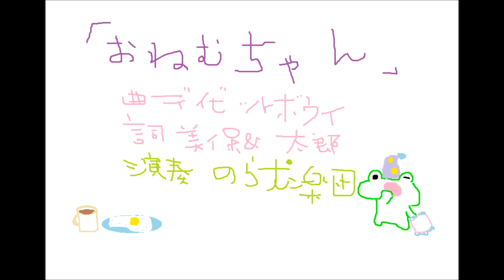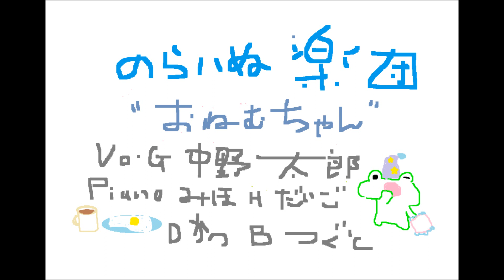おねむちゃん（のら犬楽団）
フーコ作、おねむちゃんカエルのミニミニアニメーション付きどすえ。